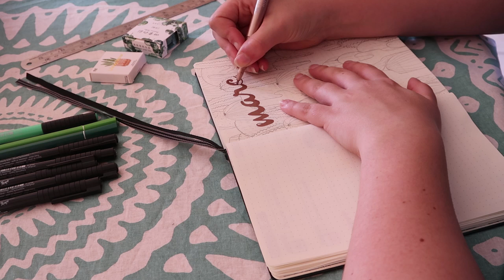PLAN WITH ME - MARCH 2018 // BULLET JOURNAL (NL) + COLLAB | Irina Touw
Het einde van de maand is in zicht wat betekent dat het weer tijd is voor een nieuwe bullet journal video: dit keer van de maand maart! Deze video is een collab samen met EliseDingen: veel kijkplezier!

AliExpress Plantstickers

Irina Touw gaat over Lifestyle, Fashion, Beauty, DIY en eigenlijk alles wat ik leuk vind en waar ik mee bezig ben.

UPLOADSCHEMA:
Dinsdag 16:00 een video
Zaterdag 11:00 een video

SOCIAL CODE YOUTUBE